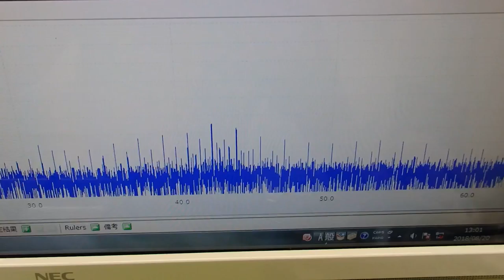表面弾性波を利用した超音波制御技術 ultrasonic-labo